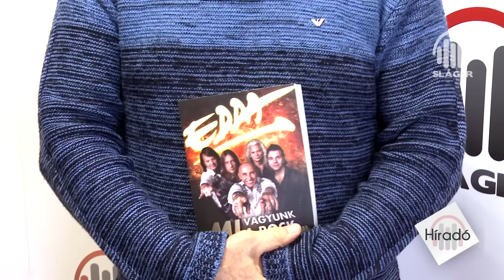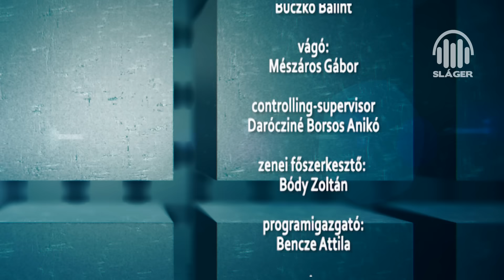Sláger híradó 2016. 12. 01.